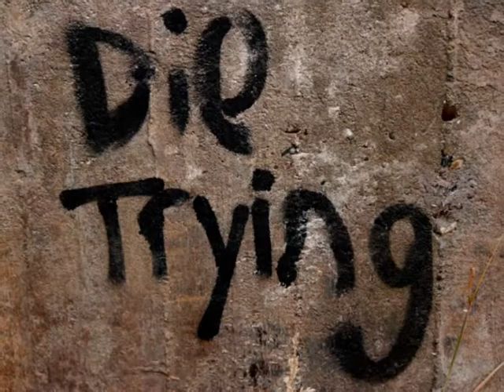Emma Kelly Photography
A mixture of my photography with music 'Down that road' by Alex Day.